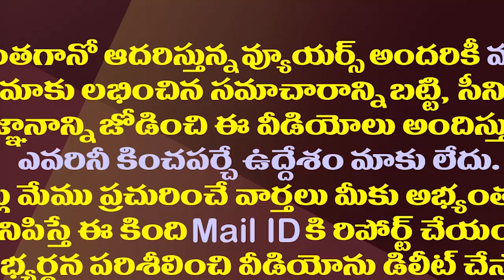పవన్ వన్ మ్యాన్ షో..ఇలా జనసేన ఎంతకాలం?| Pawan Kalyan Varahi Yatra Is Going On As An One Man Show